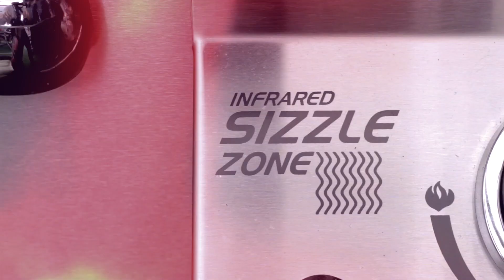Chicken Teriyaki Sandwich von SUBWAY selber machen | Rezept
Das Chicken Teriyaki Sandwich ist eines der beliebtesten Sub's bei einer bekannten Fastfood-Kette. Wir zeigen euch, wie ihr euer eigenes, geniales Chicken Teriyaki Sandwich am Grill zaubern könnt!

► Bock auf geile Grillsauchen, Gewürze und hochwertiges Grillzubehör? Schau vorbei!

10% sparen!
► * Sichere dir 10% auf deine Bestellung
► Anmeldung via Newsletter und WhatsApp möglich!

Deine SizzleBrothers 👊🔥